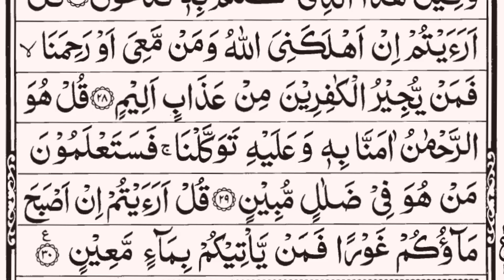Surah Al-Mulk Beautiful recitation full |EP 002| With Arabic Text (HD) |سورة الملك